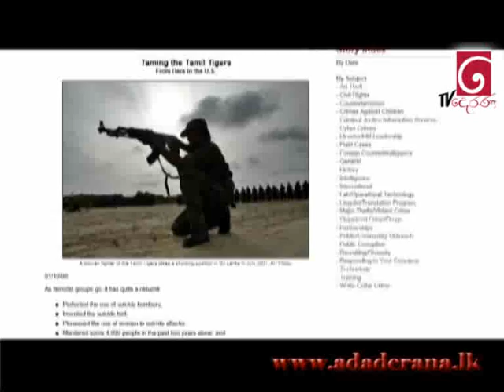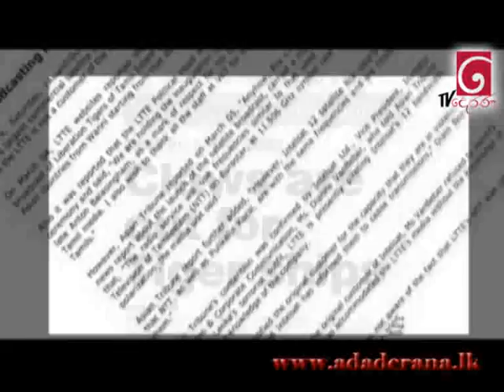Sri Lanka counters C4: 'Lies Agreed Upon' - Part 5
Sri Lanka today released its own documentary highlighting the false claims made by British Channel-4 featuring interviews from former LTTE cadres, eyewitnesses of the final stages of the war.